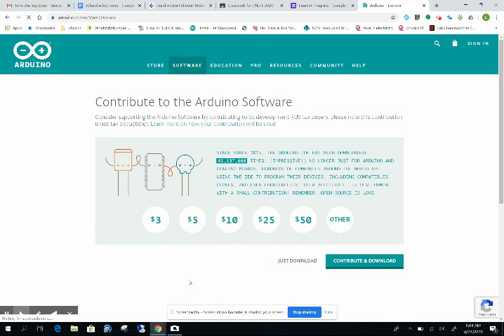Untitled: Apr 8, 2020 8:04 AM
Screen video of Arduino Software